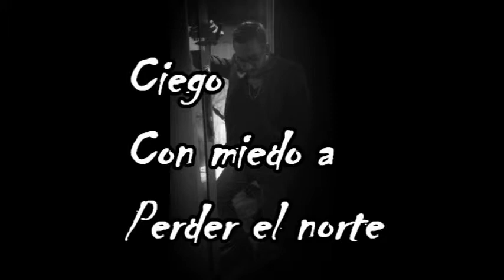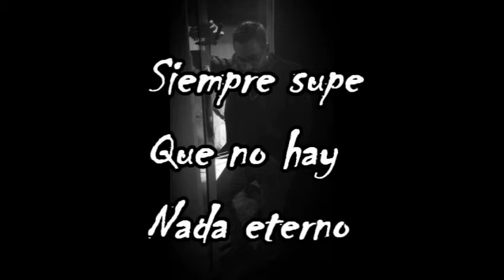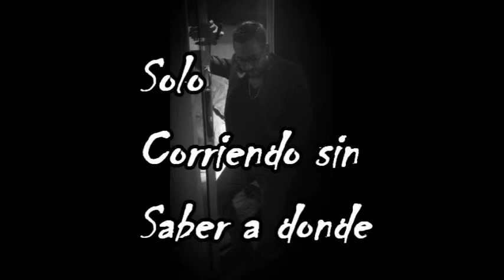Aburrido y solo - Gullermo Capetillo (Con Letra)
"Siempre supe que no hay nada eterno. Todo se termina".